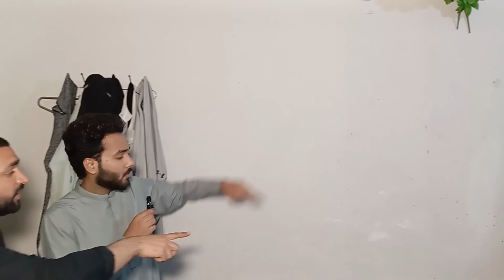maa ki jaan jaha li gyi wo jaga pehli bar dekhiya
Follow Haris Bhatti Social Platforms